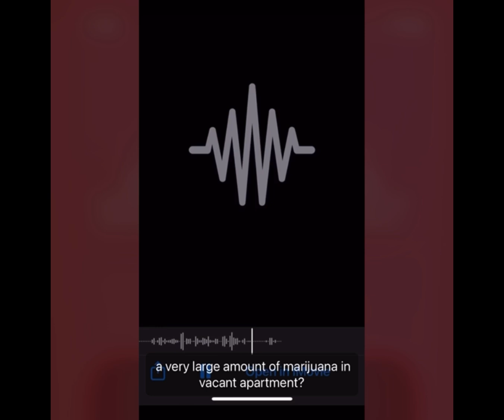100 Gallon Bags Of Flower 🪴 Found In Chicago (Audio ) Dont K💥LL The Plug 🔌 Drought Coming